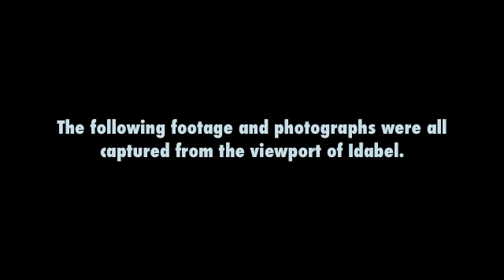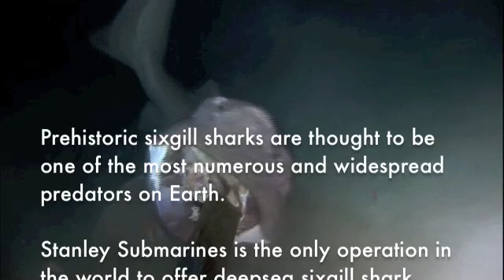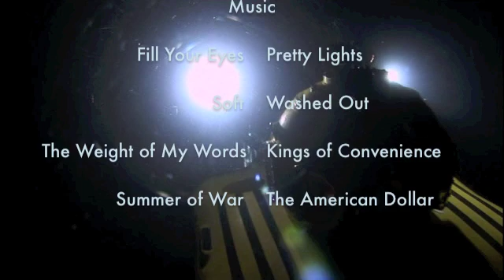Exploring the deepsea with Stanley Submarines - Roátan, Honduras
Meet Karl Stanley, the creator, builder, and pilot of the submarine Idabel in Roátan, Honduras. Over the past two decades Karl has spent 4000 hours exploring the deepsea from two submarines he built himself. This is your chance to see deepsea creatures, as photographed and videographed from the viewport in Idabel, up to 2500 feet below the sea.